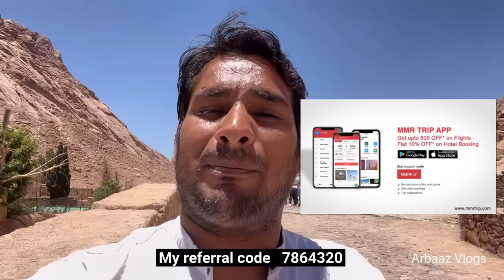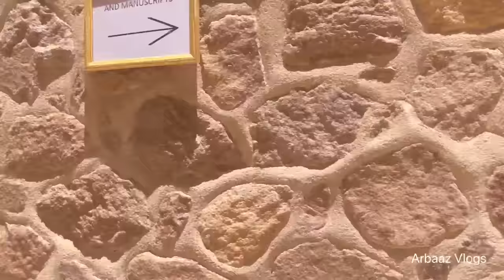वो पहाड़ है जहां मूसा नबी से अल्लाह ने बात की Reality of Sinai( Koh e Toor )तूर पहाड़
*MMRTrip on social media*

Historical place in Jordan

Sultan Salahuddin Ayyubi Fort in Egypt

Sultan Salahuddin Ayyubi history